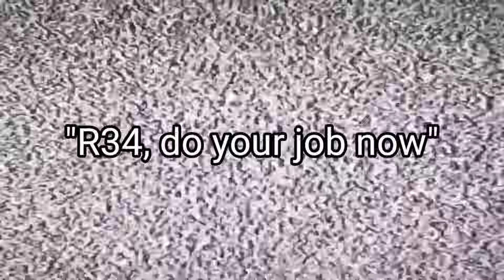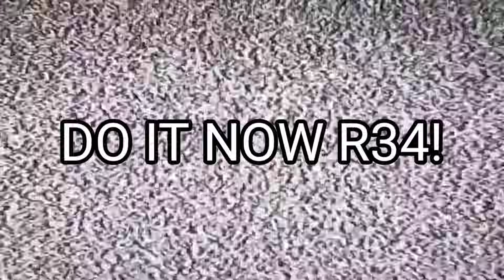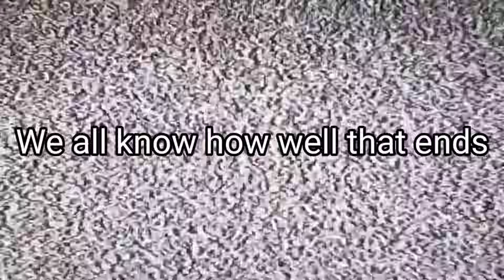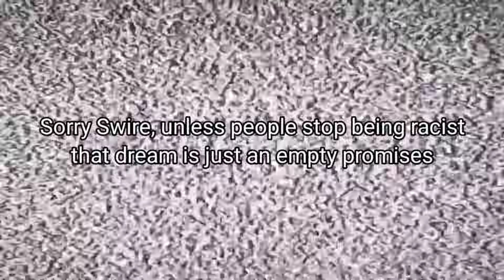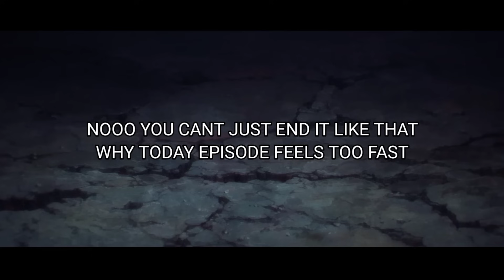Watching Arknights Anime Season 2 Experience 7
Last 2 Episodes that full of PAIN